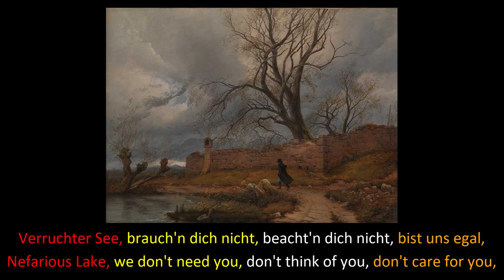Learn German with Picture Descriptions (Wanderer in the Storm - Julius von Leypold)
Wanderer in the Storm - Julius von Leypold

Der Gehende und der Stehende.
The Going-One and the Standing-One.

Die haben doch nur darauf gewartet so richtig herrausgefordert zu werden,
They were just waiting to be so really challenged,

und dann nicht nur Stand zu halten sondern sogar noch weiter zu gehen.
and then not only to hold the Ground but to go even further.

Trotzend dem Sturm steht er da, mit den Wurzeln festgebissen am Boden,
Defying the Storm stands he there, with the Roots firmly-bitten in the Ground,

widerstehend dem Wind geht er da, mit den Füßen fortschreitend übern Weg.
resisting the Wind goes he there, with the Feet marching-on on the Way.

sich ja nicht biegen lassen, sich ja nicht bändigen lassen.
never, just don't, bend, never, just don't, tame.

Große düstere Wolken, "Was seid'r schon", kalte raue Böen, "Was macht'r mir schon",
Big grim Clouds, "What art thou anyway", cold rough Gust, "What does't me anyway",

ich werde gehen, ich werde nicht weichen, ihr werdet schon seh'n, was ich ertrag.
I will walk, I will not give way, you'll gonna see, what I will sustain.

Das Ziel vor Augen, den Grund besetzt, nichts wird uns nehmen, was in den Kopf gesetzt.
The Goal Observed, the Ground occupied, nothing will take, what's set in Mind.

Alte Mauer hast dein' Dienst getan, wir sind nicht fertig mit uns'rem Plan.
Old Wall you've done your serve, we've not finished, our Plan on Earth.

Verruchter See, brauch'n dich nicht, beacht'n dich nicht, bist uns egal,
Nefarious Lake, we don't need you, don't think of you, don't care for you,

das's doch kein Sturm, regnet doch nicht.
that is not a Storm, there isn't even rain.

Chapter:
00:00 Der Gehende... / The Going-One...

00:11 Die haben doch... / They were just...

00:29 Und dann nicht nur... / And then not only...

00:48 Trotzend dem Sturm... / Defying the Storm...

01:10 Widerstehend dem... / Resisting the...

01:31 Sich ja nicht... / Never, just don't...

01:49 Große düstere... / Big grim...

02:15 Ich werde gehen... / I will walk...

02:38 Das Ziel vor Augen... / The Goal Observe...

03:03 Alte Mauer hast... / Old Wall you've...

03:23 Verruchter See... / Nefarious Lake...

03:44 Das's doch kein... / That is not...